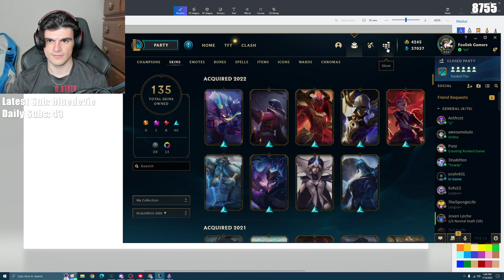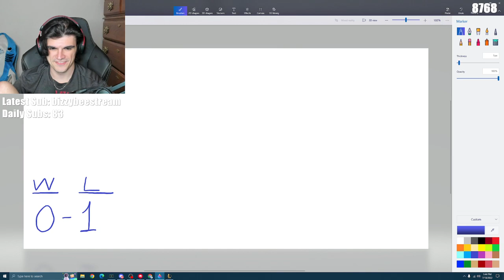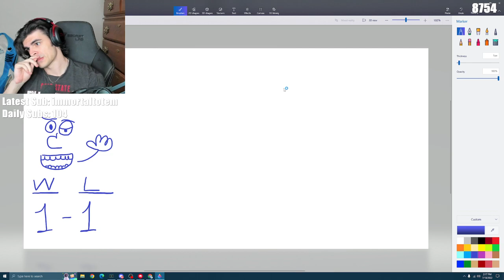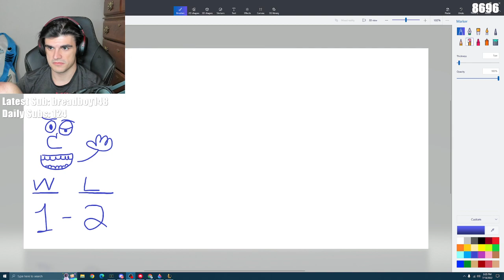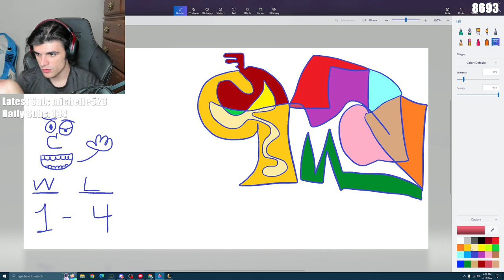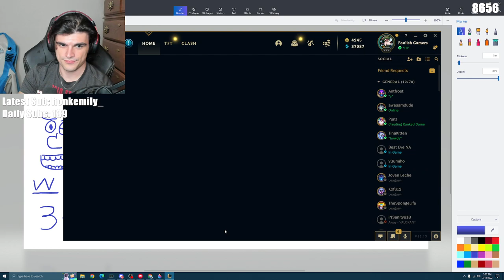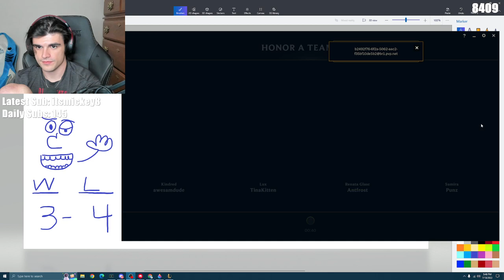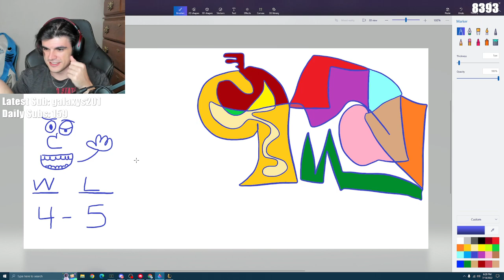STREAMING GAMES W/ Dream,Tina, Punz, Sam, & Ant - Foolish_Gamers Vods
STREAMING GAMES W/ Tina, Punz, Sam, & Ant - Foolish_Gamers Vods